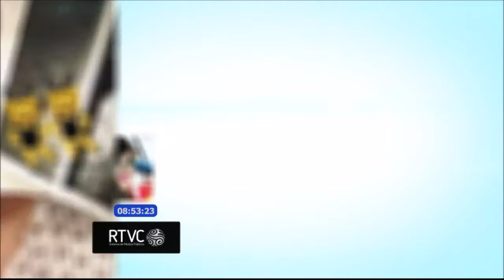Mary Palacio la representante del Carnaval de Barranquilla en EE.UU.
Esta hermosa barranquillera radicada en Miami nos detalla cómo se vive el Carnaval de Barranquilla en suelo estado unidense. Mira aquí cómo se pone a gozar con el ritmo de la arenosa la potencia mundial más importante del mundo.